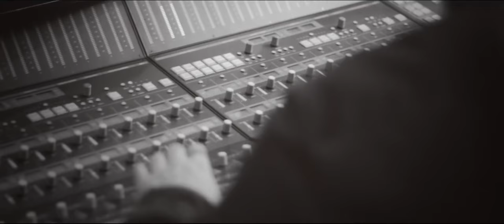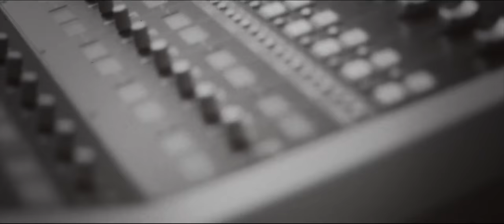Sevak Amroyan & Garnik Sargisyan Arjani Official Music Video